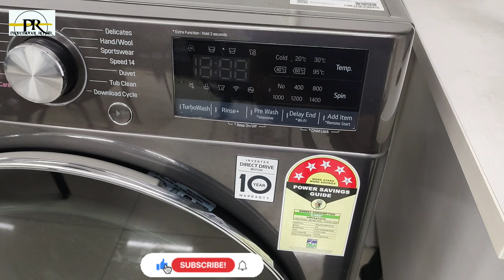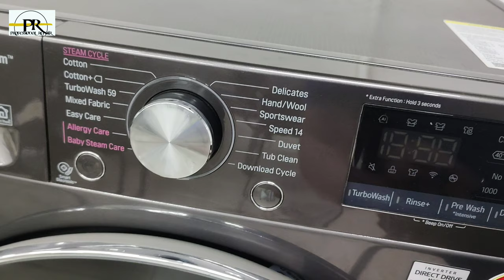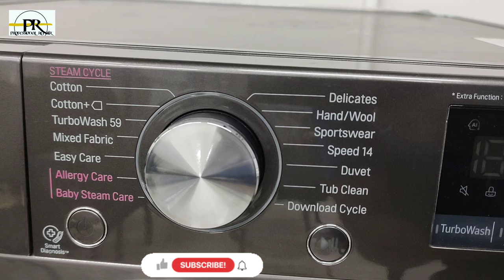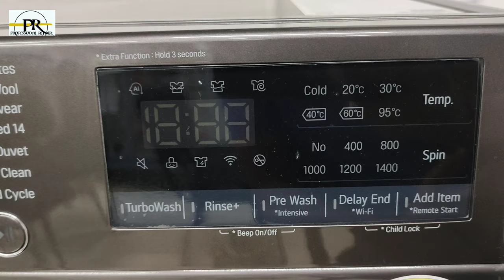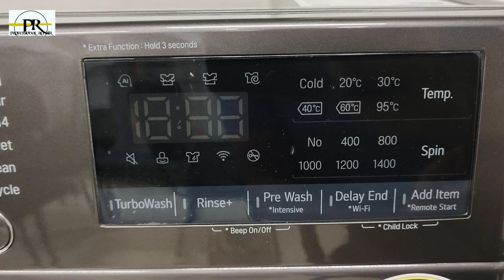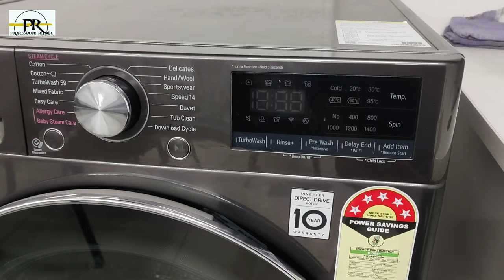WASHING MACHINE में कौन से कपड़े किस मोड में धो सकते हैं Which clothe should you wash in which mode?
WASHING MACHINE में कौनसे कपड़े किस मोड में धो सकते हैं Which clothes should you wash in which mode?

आपके कपड़ों को धोने के मोड का चयन विभिन्न तरह के कपड़ों की प्रकृति और समागम के आधार पर किया जा सकता है, लेकिन यह आमतौर पर निम्नलिखित तरीके से किया जा सकता है:

Cotton Mode (कॉटन मोड): कॉटन कपड़े, जैसे कि टी-शर्ट्स, जींस, और बेडलिनन को कॉटन मोड पर धो सकते हैं।

Delicate Mode (सुक्ष्म मोड): सुक्ष्म कपड़े, जैसे कि लेस, सिल्क, और शानदार कपड़े को सुक्ष्म मोड पर धोना बेहतर होता है।

Wool Mode (ऊन मोड): ऊनी कपड़ों को ऊन मोड पर धोना उनकी स्वास्थ्य के लिए अच्छा होता है।

Quick Wash Mode (त्वरित धोने का मोड): यह मोड समय कम करने के लिए उपयुक्त है और आमतौर पर साफ कपड़ों के लिए उपयोग किया जाता है।

ध्यान दें कि आपकी वॉशिंग मशीन के मॉडल और ब्रांड के हिसाब से ये मोड अलग-अलग हो सकते हैं, और आपको वॉशिंग मशीन के उपयोग निर्देश का पालन करना चाहिए।Washing Machine repair vietnam
Machine repair St. Helena